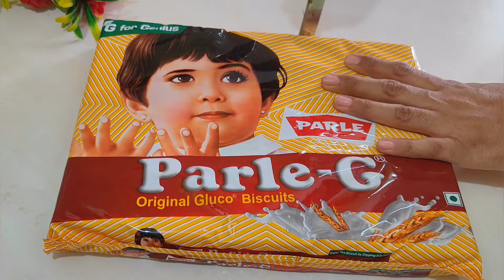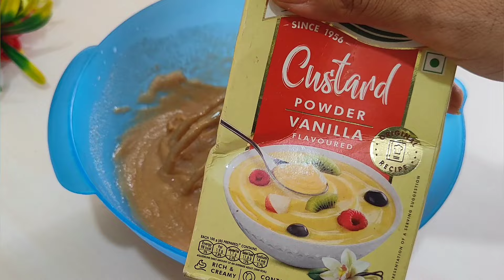जगातील सर्वात सोपा केक फक्त 20₹बनवा पारले जी बिस्किटांपासून मऊ जाळीदार केक|Parle -G Biscuit Cake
जगातील सर्वात सोपा केक फक्त 20₹बनवा पारले जी बिस्किटांपासून मऊ लुसलुशीत जाळीदार बेकरी केक|Parle -G Biscuit Cake|सोपा केक

कपकेक रेसिपी,ब्लूबेरी कपकेक,टूटी फ्रूटी कपकेक,पैन में बनाए कपकेक,पूरे गेहूं के कपकेक,कपकेक बनाने की विधि,कपकेक रेसिपी इन हिंदी,घर में कपकेक कैसे बनाये,ब्लूबेरी कपकेक रेसिपी,कप केक,कप केक रेसिपी,कप केक बनाने की विधि,कप केक बनाने का तरीका,कप केक बनाने का आसान तरीका,बिस्कुट केक,केक कैसे बनाएं,बिना अंडे के केक,केक बनाने का तरीका,गेहूं के आटे का नाश्ता,गेहूं के आटे से बना केक,बिना बिगड़े सिर्फ 15 मिनट में बनाये कस्टर्ड कपकेक मार्किट स्टाइल अब घर में